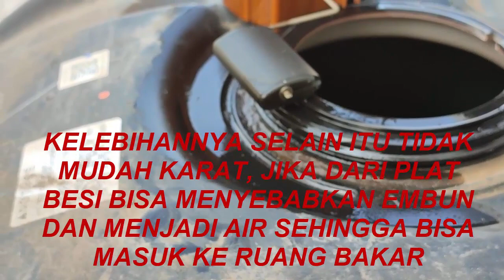CARA MEMBERSIHKAN FILTER POMPA BENSIN SIGRA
Semoga video ini bermanfaat bagi teman-teman dalam melakukan perawatan mobil kesayangannya